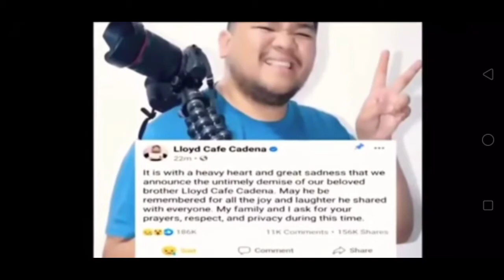CONDOLENCE TO SIR LLOYD CADENA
ang blog na ito ay pakikiramay po sa pumanaw na sikat na blogger na si sir lloyd Cadena,lubos kopong pinapaabot ang pakikiramay ko sa pamilya ni sir lloyd ang aking pakikiramay,Godblessed po at naway gabayan  po kayo ng ating poong maykapal,